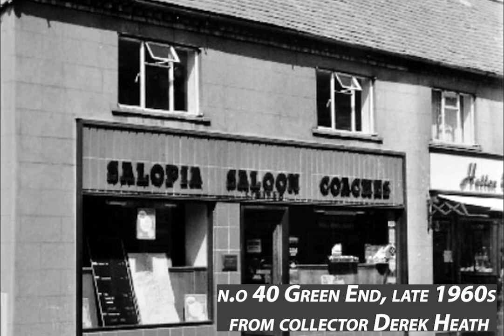Whitchurch then and now: Revealing archive photos show how Shropshire town has changed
Taking a look back into the past with some old photos of Whitchurch - Shropshire's oldest continually inhabited town.